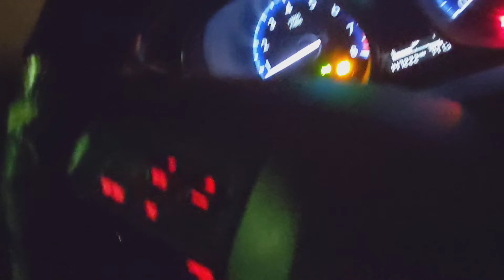UFO Caroga Lake NY 3-12-21